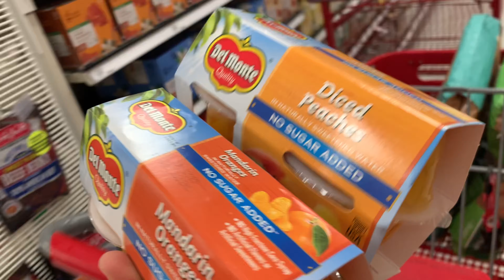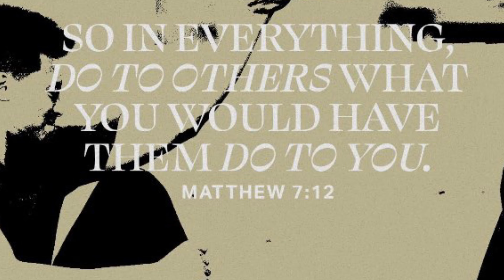TRAVEL DAY VLOG: Driving Across the Country | Albuquerque, NM - Phoenix, AZ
Come with us as we continue to Venture off into the unknown highways. Driving across the country to make it to Loa Angeles. 4 Dogs, 3 Toddlers, and a road full of highways!